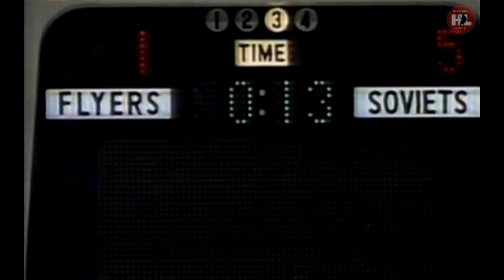06.01.1983. Суперсерия. (HD) Филадельфия Флайерз - СССР (Е.Майоров) | 1983. Philadelphia Fly - USSR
Друзья ждем вас в нашем сообществе ВК где вы сможете найти гораздо больше хоккейных видеораритетов!
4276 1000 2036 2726 (VISA)
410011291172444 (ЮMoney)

Видео в  Full HD формате, комментирует Е.Майоров.
6 января 1983. Суперсерия. Филадельфия "The Spectrum Stadium" 17147 зр.
 "Филадельфия Флайерз" - СССР - 1:5 (0:2, 1:2, 0:1).
Стоит заметить, "Филадельфии" прогнозировали чистую победу, так как эта абсолютно обновлённая команда резко отличалась от состава 1976 г. (кто помнит, мы там проиграли). Обозреватели обещали новое качество игры... В итоге в заключительной игре сборная СССР уверенно "расправилась" над "Филадельфией" 5:1. Кстати, "летчики" в той встрече выступали в странной экипировке. А именно: они были в брюках по типу, как у арбитров. Но, видимо данное новшество не прижилось в НХЛ. И в итоге все вернулось на "свои места" к классической хоккейной форме.
Лучшими бомбардирами в нашей команде в этой суперсерии стали Владимир Крутов, набравший 8 "очков" (5+3) и Виктор Тюменев - 7 "очков" (2+5). На этом позвольте закончить наше повествование об этой суперсерии. Впереди Вас ждет еще очень много интересного!
СССР: Третьяк; Фетисов-Касатонов, Билялетдинов-Первухин, Вожаков-Бабинов, Зубков-Стариков; Крутов-Ларионов-Тюменев, Кожевников-Быков-М.Васильев, Светлов-Шепелев-Ант.Семенов, Скворцов-Жлуктов-Варнаков.
"Филадельфия Флайерз": Линдберг, Сент-Круа; Батэ-Кокрейн, Дворжак-Марк Хоу, Марш-Маккриманн, Уилсон; Кэрсон-Кларк-Флокхарт, Ситтлер-Тэйлор-Эллисон, Горенс-Холмгрен-Керр, Михайлюк-Барбер-Пропп, Синисало.
Судьи: Худ (НХЛ), Финн (НХЛ), Стикл (НХЛ)
Шайбы забросили:
0:1 - Васильев (Быков, 13),
0:2 - Крутов (Фетисов, Тюменев, 16),
0:3 - Ларионов (Фетисов, Тюменев, 30),
1:3 - Хоу (Ситтлер, Дворжак, 37),
1:4 - Варнаков (Вожаков, Жлуктов, 38),
1:5 - Семенов (Светлов, Шепелев, 46).
Броски по воротам: "Филадельфия" - 33 (8+14+11), СССР - 25 (10+8+7).
Штрафное время: "Филадельфия" - 6 мин, СССР - 10 мин.
Дорогие друзья  любая финансовая помощь от вас это награда за наш труд и дальнейшее развитие нашего проекта, заранее благодарим всех кто не остался в стороне:
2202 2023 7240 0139 (VISA)
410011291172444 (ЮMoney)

Video in Full HD format, commented by E. Mayorov.
January 6, 1983. Super Series. Philadelphia "The Spectrum Stadium" 17147 sp.
 Philadelphia Flyers - USSR - 1:5 (0:2, 1:2, 0:1).
It is worth noting that “Philadelphia” predicted a clear victory, since this completely renewed team was very different from the composition of 1976 (who remembers, we lost there). Reviewers promised a new quality of play... As a result, in the final game, the USSR national team confidently "dealt" with "Philadelphia" 5:1. By the way, the “pilots” in that meeting were wearing strange outfits. Namely: they were in trousers of the type, like the arbitrators. But, apparently, this innovation did not take root in the NHL. And in the end, everything returned to "their places" to the classic hockey form.
The best scorers in our team in this super series were Vladimir Krutov with 8 points (5+3) and Viktor Tyumenev with 7 points (2+5). On this, let's finish our story about this super series. A lot of interesting things are waiting for you ahead!
USSR: Tretiak; Fetisov-Kasatonov, Bilyaletdinov-Pervukhin, Vozhakov-Babinov, Zubkov-Starikov; Krutov-Larionov-Tyumenev, Kozhevnikov-Bykov-M.Vasiliev, Svetlov-Shepelev-Ant.Semenov, Skvortsov-Zhluktov-Varnakov.
Philadelphia Flyers: Lindbergh, St. Croix; Bathe-Cochrane, Dvorak-Mark Howe, Marsh-McCreemann, Wilson; Carson-Clark-Flockhart, Sittler-Taylor-Allison, Gorens-Holmgren-Kerr, Mikhailyuk-Barber-Propp, Sinisalo.
Referees: Hood (NHL), Finn (NHL), Stickle (NHL)
The pucks were thrown:
0:1 - Vasiliev (Bulls, 13),
0:2 - Krutov (Fetisov, Tyumenev, 16),
0:3 - Larionov (Fetisov, Tyumenev, 30),
1:3 - Howe (Sittler, Dvorak, 37),
1:4 - Varnakov (Vozhakov, Zhluktov, 38),
1:5 - Semenov (Svetlov, Shepelev, 46).
Throws on goal: Philadelphia - 33 (8 + 14 + 11), USSR - 25 (10 + 8 + 7).
Penalty time: "Philadelphia" - 6 minutes, the USSR - 10 minutes.

Dear friends, any financial assistance from you is a reward for our work and the further development of our project, we thank in advance everyone who did not stand aside:
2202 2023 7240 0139 (VISA)
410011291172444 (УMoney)